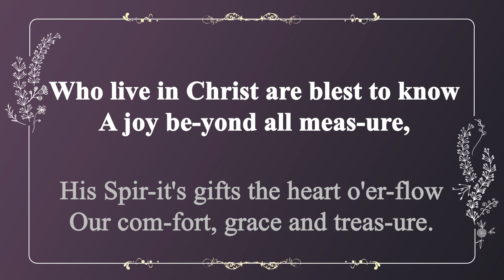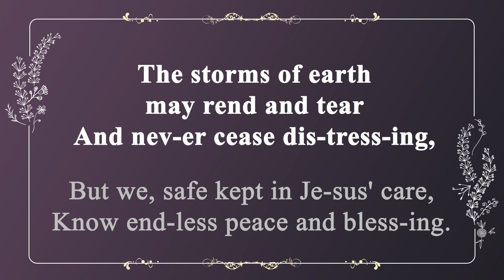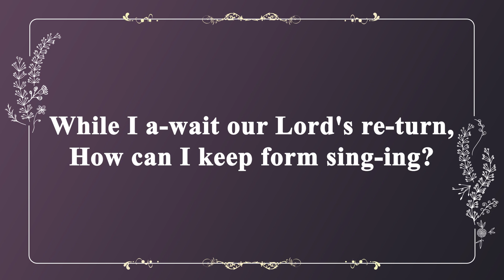[찬송가 반주] 303장 날 위하여 십자가의 (영어) | My Life Flows Rich in Love and Grace | 통합찬송가 403장 | 일렉톤 연주 | 나리나리tv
🎵 찬송가 정보
- 날 위하여 십자가의 (My Life Flows Rich in Love and Grace)
- 가사 자막 : 영어
- 음악 디렉터 : Idle.K
- 연주자 : Jorgan